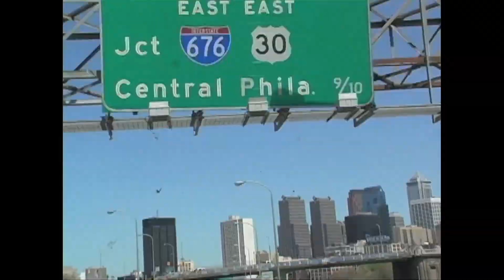T.I. / Random Throwback Clips #3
Random Throwback Clips